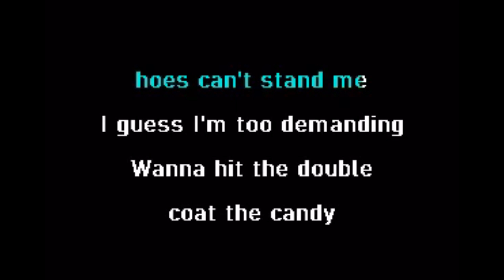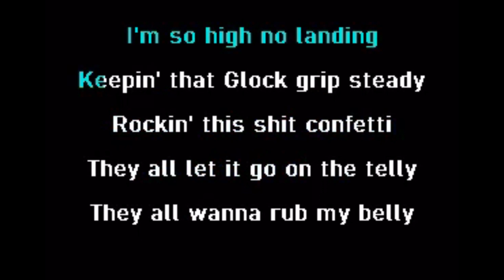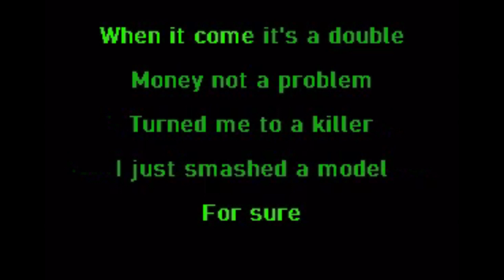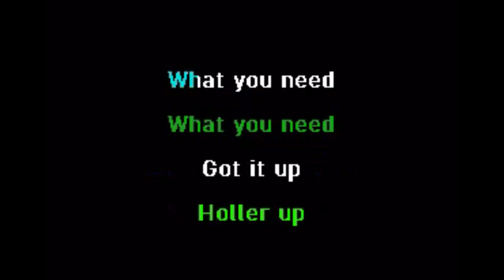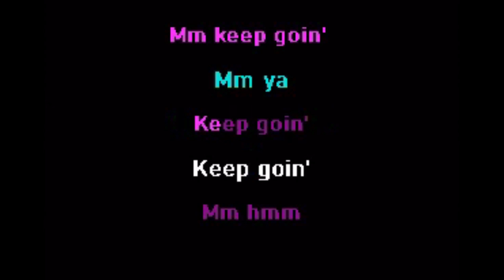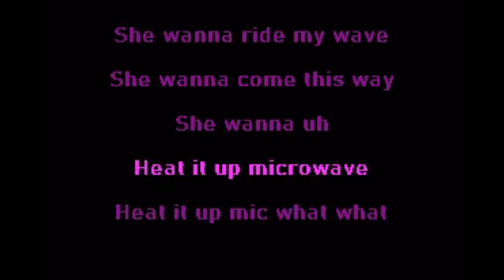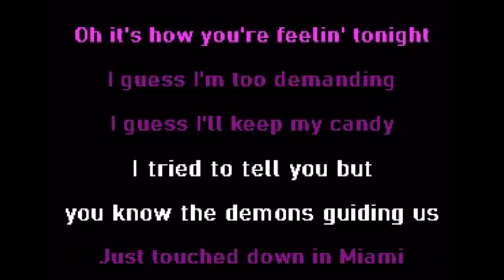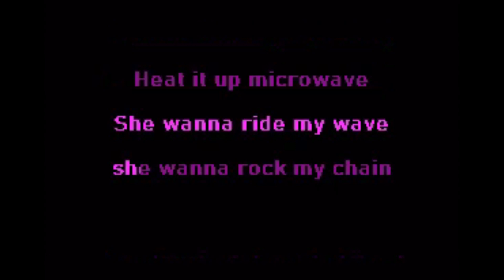Private Landing - Don Toliver feat. Future & Justin Beiber (Karaoke) Instrumentals with Lyrics 🔥🔥🔥